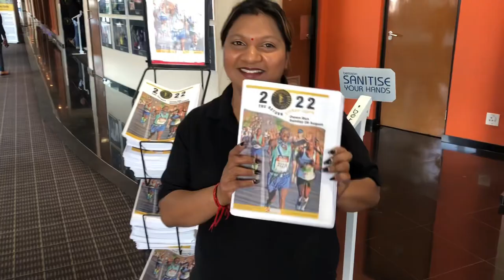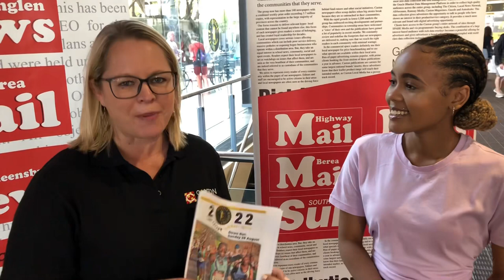Caxton Local Media explores Comrades Expo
Caxton reporter, Nia Louw took a tour of the Comrades Marathon Expo and spoke to a number of runners taking on this year's 95th edition of the iconic race.

The expo enjoys its status as Africa’s largest running related expo; and has, over the years, been attracting more than 110 exhibitors and over 50 000 visitors.

Nia also spoke to our Business Manager, Nicole Berichon about the booklet Caxton Local Media put together and handed out at the event.